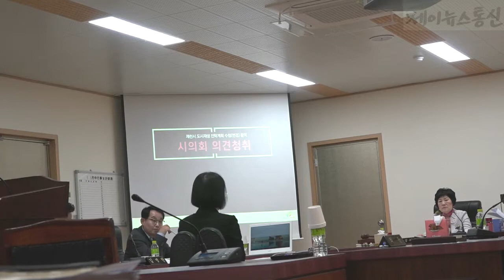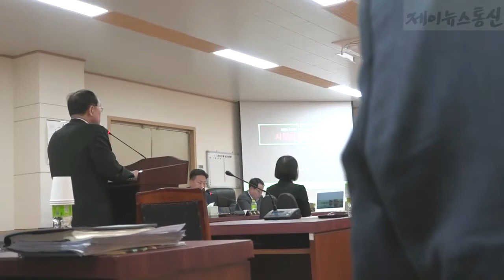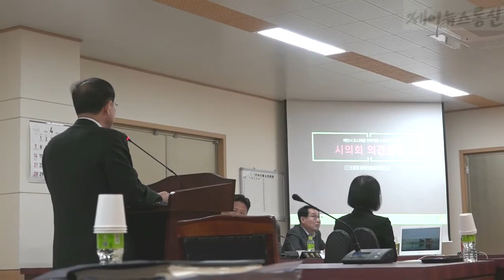제천시 주요 관광지 유입 시티투어 운영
제천의 주요 관광지를 둘러 볼 수 있는 시티투어가 본격적으로 운영된다

제천시는 무궁화관광과 계약을 하고 제천역 및 터미널 의림지 전통시장 제천민화마을 한방바이오엑스포 공원 등 제천 시내의 주요 관광지를 관광객들이 더욱 자유롭게 여행을 즐길 수 있도록 주요관광지를 도는 순환버스를 운영한다